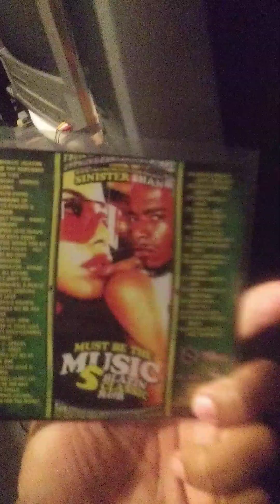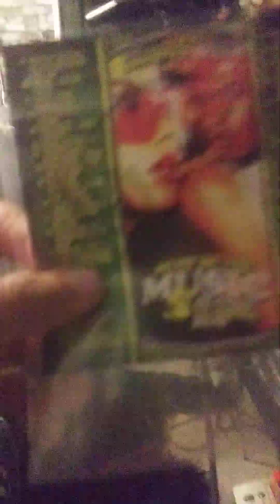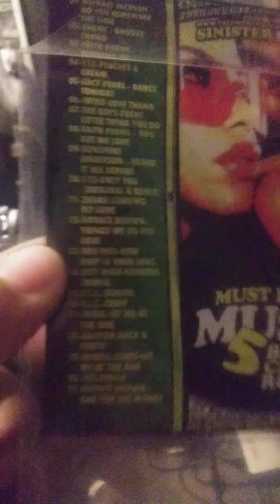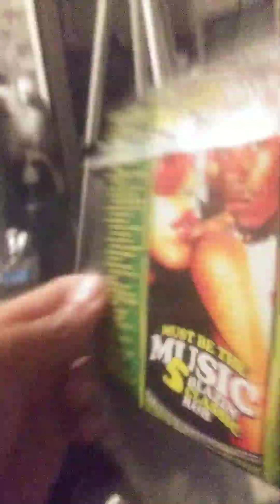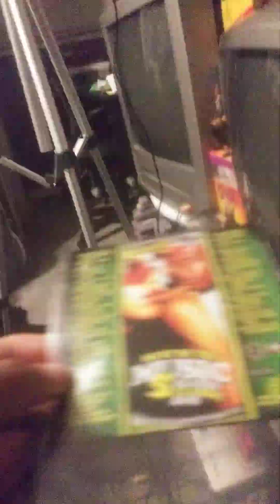Awesome Unboxing - R&B Mixtape 💿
An overview of a mixtape I bought 💿